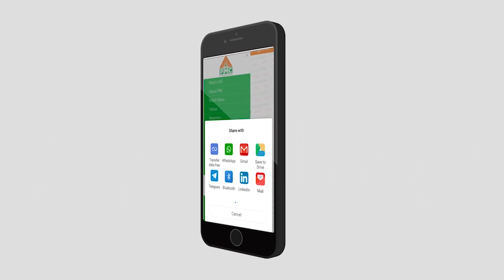Sankranti Sambaralu | Patriji | Meditation In Telugu | PMC Telugu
🌎 🌎 🌎 ఇతర సమాచారం కొరకు పిరమిడ్ కాల్ సర్వీస్ ను సంప్రదించండి 🌎 🌎 🌎